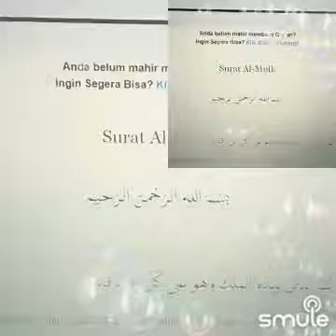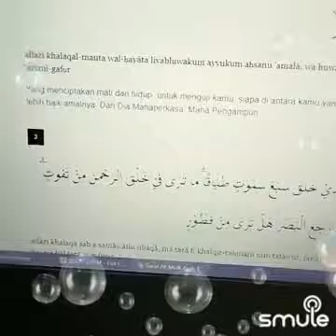Surah Al Mulk